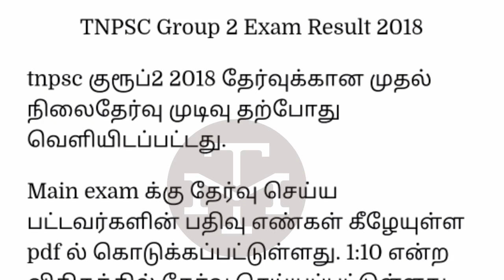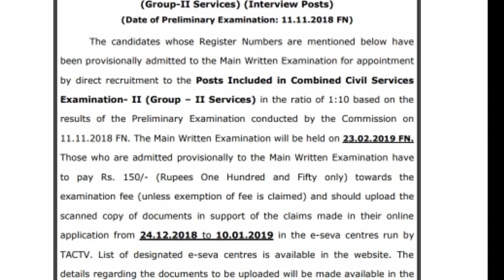TNPSC GROUPII 2018 PRELIMS RESULT PDF DOWNLOAD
Official candidate PDF list